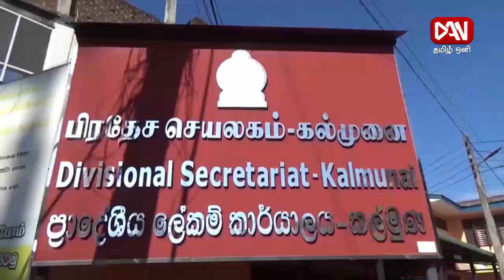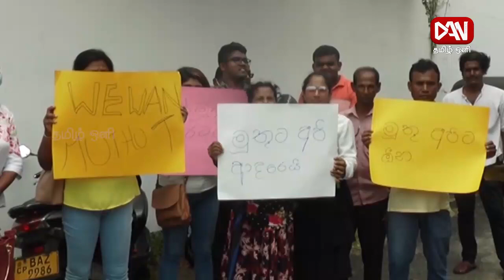டான் தமிழ் ஒளி பிரதான செய்திகள் | 28.06.2023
* உள்நாட்டுக் கடன் மறுசீரமைப்புக்கு, அமைச்சரவை அங்கிகாரம் வழங்கியது

* நாடு, விரைவில் அராஜக நிலைமைக்கு தள்ளப்படும் - நாடாளுமன்ற உறுப்பினர் ஹரினி அமரசூரிய
மின்சாரக் கட்டணத்தை திருத்தம் செய்வதற்கான யோசனை தொடர்பில் எதிர்வரும் வெள்ளிக்கிழமை தீர்மானம்!